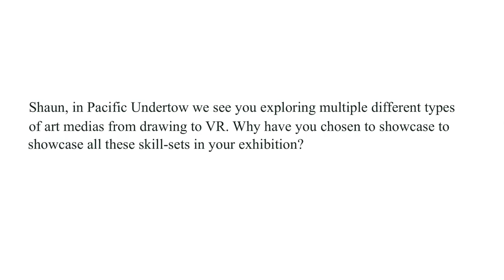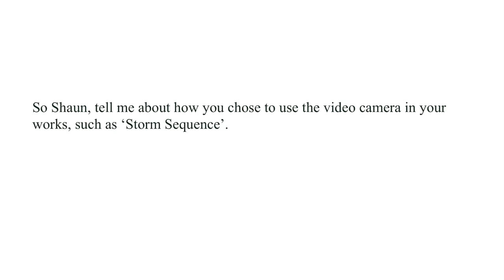Shaun Gladwell Simulated Student Interview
This video is a part of a group work project from a 'field trip' to Sydney's MCA.

Group Video Contributors: Kaitlin Tolkin-Rosen, Róisín Spencer, Max Durham.

Rough Transcript:

From drawing to VR why have you chosen to showcase so many different types of media in your exhibition Pacific undertow?

"I explore my  fascination with the body and what it can do and how one can push the bodies perceived physical limits. I have chosen to also do this with media and art. As by  using these different medias  I am exploring  the technological possibilities of 21st-century art, through scrutinising marks made by hand and then shifting to a complete immersion in an imaginary world I am breaking the standard  rules of engagement with technology."

What was your compositional approach  to your work Mundi Mundi?

"Compositionally,  the digital tape is shown as dual channel digital video, with no sound. It is divided by an unbroken horizon line and vertically segmented by the rider’s upright Christ-like position. The outstretched arms signify  the rider embracing  the land before him, the stillness demonstrates a heightened sense of bodily awareness and concentration. Paradoxically moving yet also still, this work figuratively ‘swallows’ time, presenting a type of extended moment."

Tell me about how you chose to use the video camera in your works .

"The camera hardly moves which helps the viewer concentrate only on my  movements. This  creates a moving image within a landscape style photograph. For example in storm sequence, The footage and my movements are slowed down  which draws the viewer's attention to the  relationship between me, the skater and the environment surrounding me."